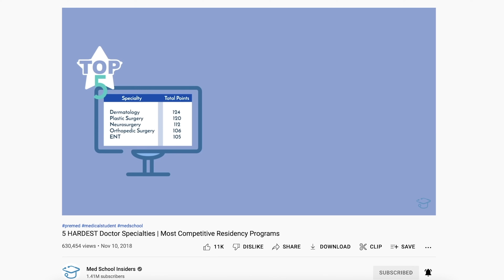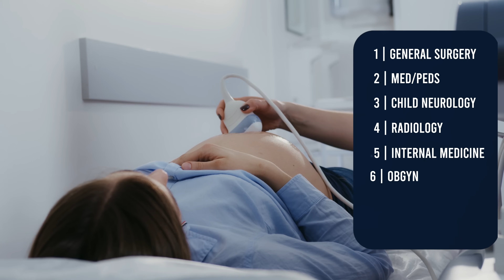Why Every Doctor Specialty Seems Competitive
Why does it feel like every specialty's residency is super competitive? If you're a premed or medical student, are you doomed for just about every specialty? Or is there something else going on here that we need to call out? I often get messages from concerned premeds and medical students about whether or not they'll have a realistic chance of matching into their desired specialty.

One of my companies is Med School Insiders and we specialize in helping premeds get into medical school and medical students get into their desired specialty. We deal with residency admissions day in and day out. It's our bread and butter, and we see first hand which specialties are more competitive and which are less competitive.

In this video, I'll cover why every specialty seems competitive as well as the 5 tiers of specialty competitiveness backed by objective data.

TIMESTAMPS:
00:00 - Introduction
01:28 - Competitiveness Changes
03:28 - Medical School is Challenging Regardless of Field
03:50 - Ego
06:37 - Specialty Competitiveness Tiers
07:35 - Closing Thoughts